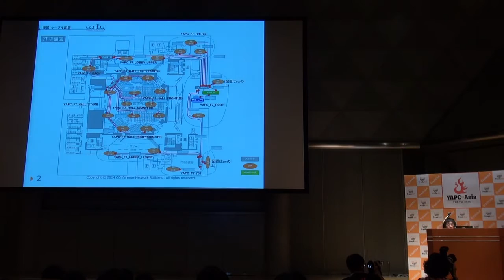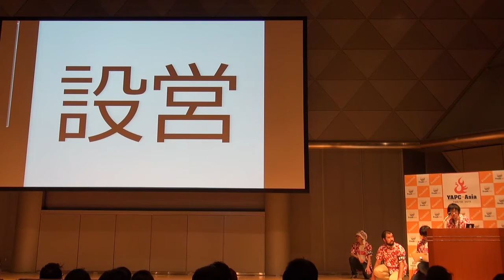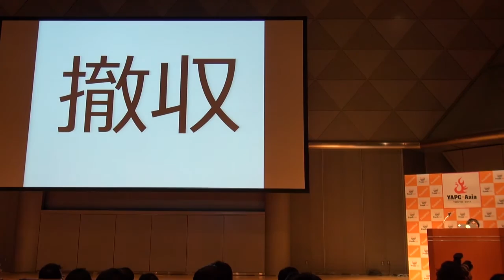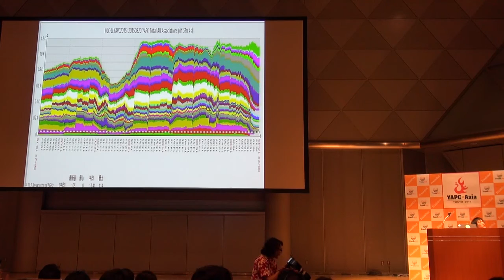[LT] CONBUの道具箱